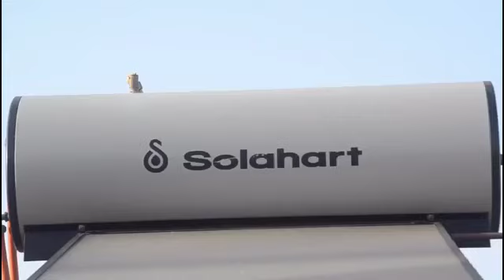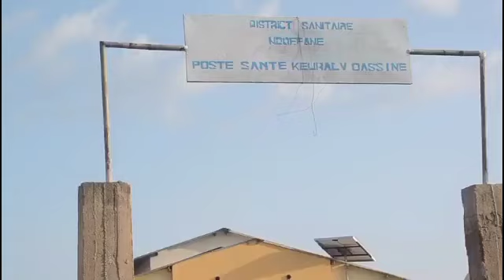Projet ORIO : ‘’AMELIORATION DE LA PERFORMANCE DU SECTEUR DE LA SANTE A PARTIR DU SOLAIRE...